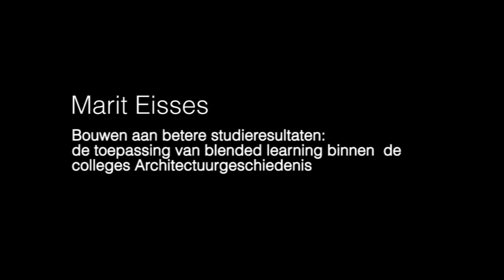Marit Eisses MA (Student-assistent Architectuurgeschiedenis)